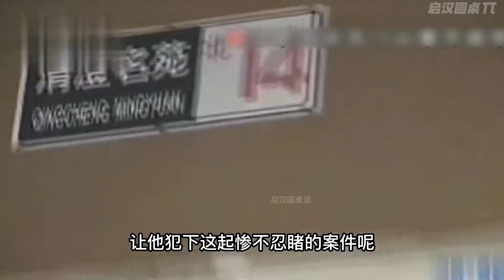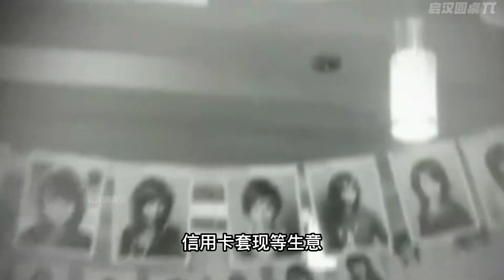北京第一狠人自滅家門，父母妻子全部喪命，兩個兒子也慘死床頭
No.5 | 35歲女兒懶上天，假裝癱瘓在床20年，直到被監控戳穿多年“騙局”